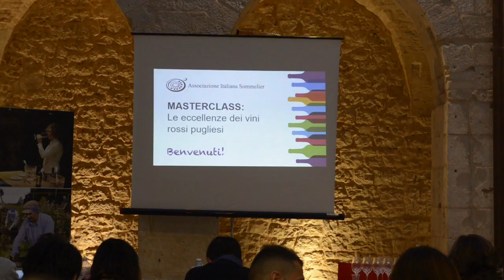Taste of Noci 2019 MASTERCLASS DEI VINI ROSSI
GUARDA IL VIDEO Taste of Noci 2019 MASTERCLASS DEI VINI ROSSI INTERVENTO DEL DELEGATO AIS MURGIA ENZO CARRASSO